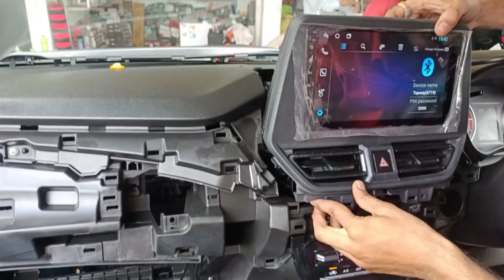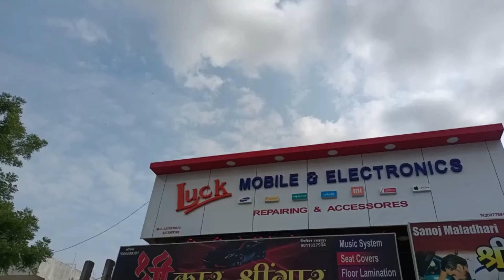Maruti Suzuki Baleno 2022 Sigma Base Model ||android player || rear camera || jbl speaker